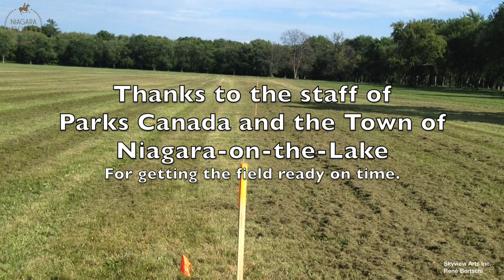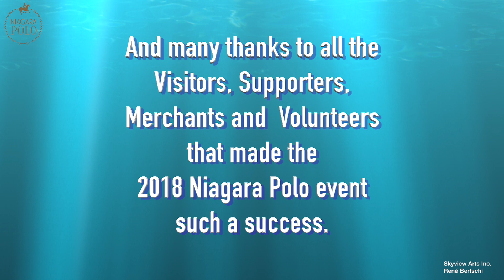2018 Niagara Polo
Niagara Polo is a public demonstration match played on the historic Niagara-on-the-Lake Common, which long-served as a military training ground. Polo was played on this same field by military officers and gentlemen over 100 years ago. Polo is a unique experience for your corporate clients or friends. Join us for an afternoon of the “Sport of Kings” with two 4 chukker games, traditional divot stomp, half-time entertainment, and gourmet food and drink. This is an exclusive opportunity to promote your business to a diverse and highly affluent audience.
Niagara Polo is a signature fundraiser for the Niagara Historical Society & Museum, a not-forprofit community organization that collects, preserves, researches, educates and promotes the history of Niagara-on-the-lake and its communities. Founded in 1895, the Niagara Historical Society opened the first purpose-built museum right beside the Common in 1907. Visitors today can experience one of the most important collections, reflecting the history of one of the oldest settlements in Ontario. We inspire an appreciation of local history through engaging programs and exhibitions.